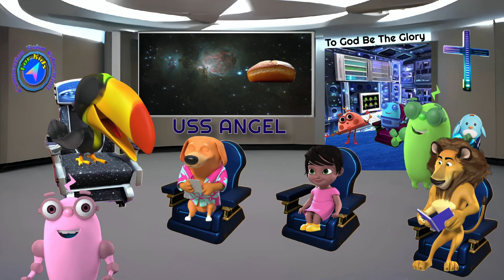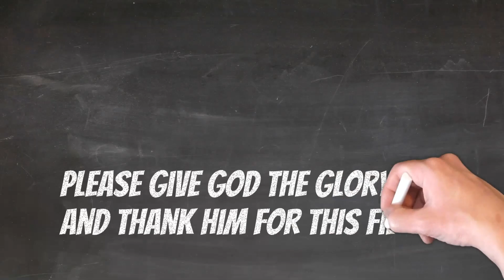Beware of The Yeast of The Pharisees and Sadducees - CPE4Kids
CPE4Kids brings to life The Yeast of The Pharisees